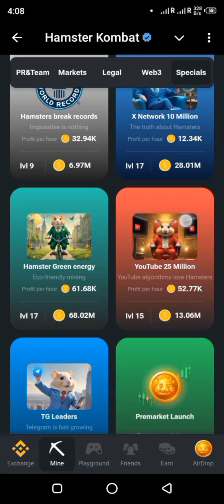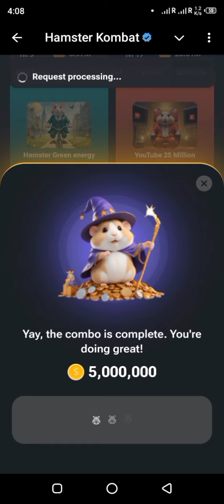Daily Combes Hamster Kombat 11 August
🎀🌺Join the Hamster Kombat Link 👇🏻